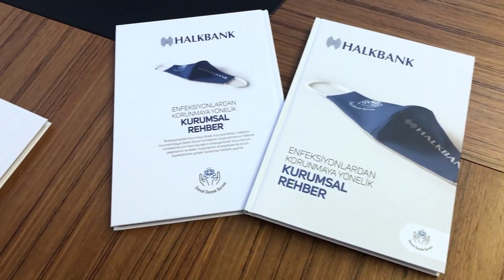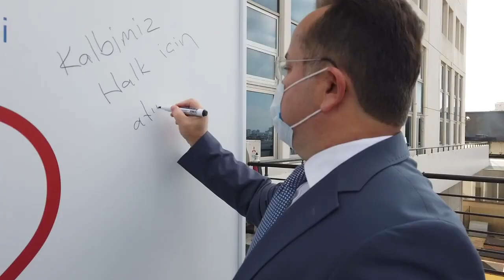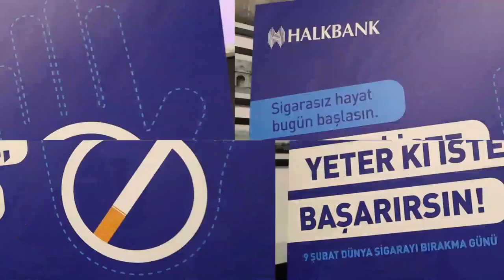Önce Halk Sonra Bankayız!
Toplumsal ve yaşamsal ihtiyaçların daha iyi anlaşılmasını sağlayan sosyal projelerin daha iyi bir dünya yaratma gücü vardır. Halkbank Ailesi olarak paydaşlarımızla 2021 yılında birçok sosyal projeye imzamızı attık ve aldığımız ödüllerle de gururumuzu taçlandırdık.